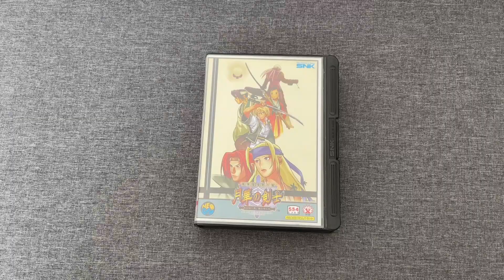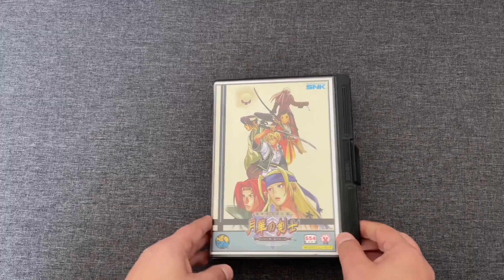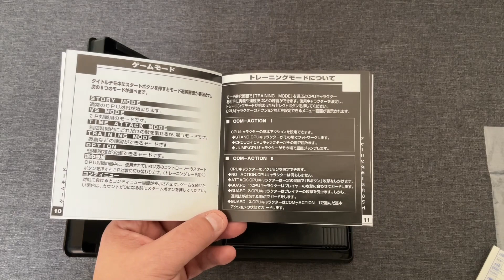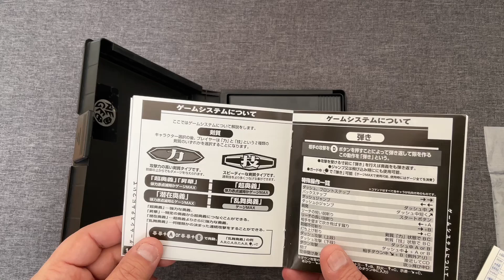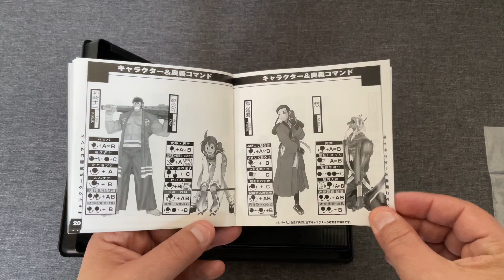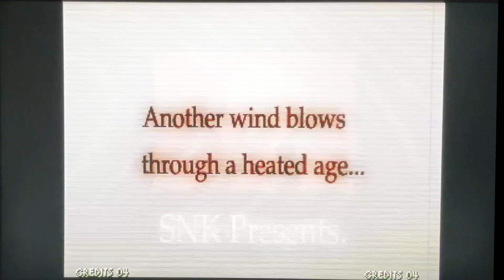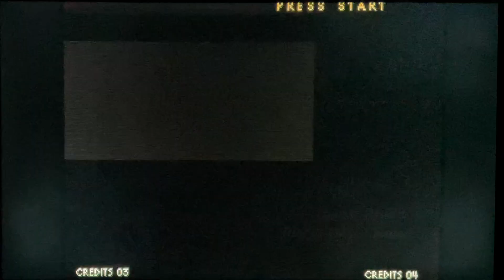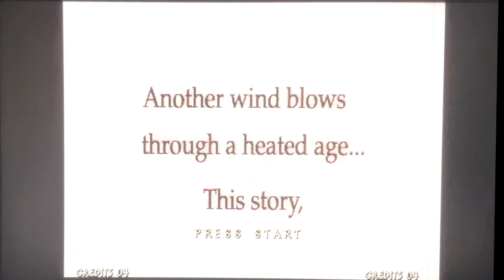Neo Geo Gameplay - Last Blade 2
Présentation du jeu Last Blade 2 sur Neo Geo AES